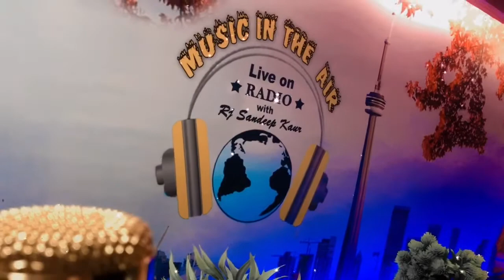Sorry & Forgiveness | Harpal Singh Words | Sandeep Kaur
Sorry is powerful word for those who say it for who feel it for those who accept it …we should Use it We should forgive always to move ahead in Life

Live life laugh aloud nd enjoy your life